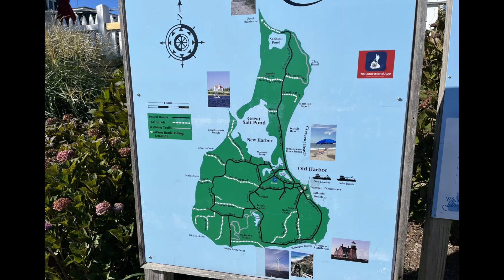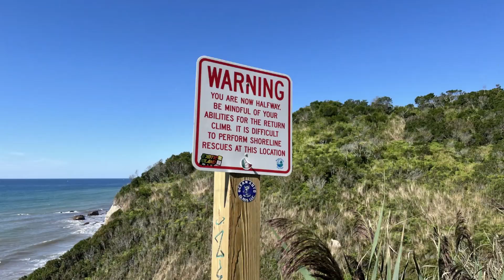BLOCK ISLAND: New Shoreham, RI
Block Island sits 9 miles south off the mainland of Rhode Island. It's a popular summer destination with many interesting areas and attractions for visitors. The entire island makes up the town of New Shoreham, with a full-time population of less than 1500. Most visitors take the ferry from Narragansett, as I did on August 24th, 2022. Enjoy the tour!